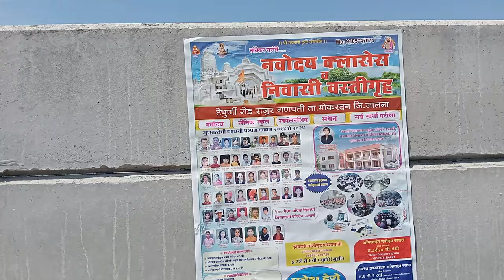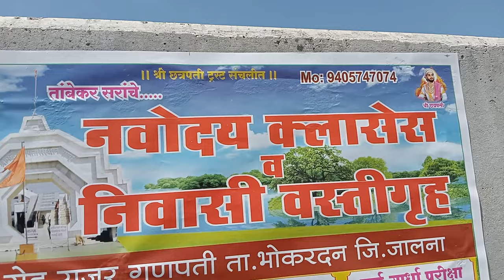राजूर_बैल_बाजार खिल्लार_आदात_वासरांची_दावन_किंमत_मात्र😱😱😱🫣rajur_bail_bazar नागोरी_बैल nagori_bull🐂